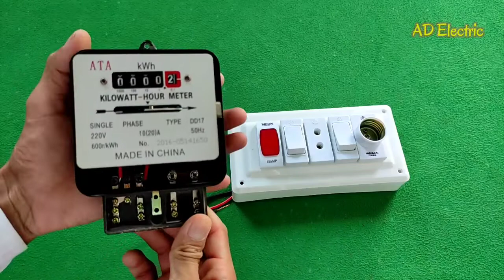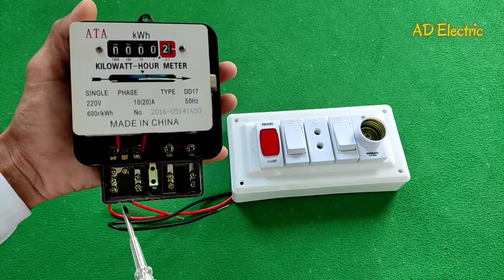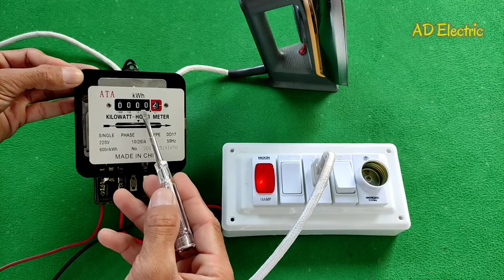How to Check Sub Meter Reading | Sub Meter connection Pakistan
About This Video:
Is video me ap sekhy gy k Electric check Meter ko kis thra lagya jata hai is k connection ka Mukammal tariqa or  sub meter key reading ko kaise para jata hai .ya sari batay AJ key video me ap ko bataun ga .
about the wiring tools and accessories.

Also here you will find a variety of videos about Engineering and Technology Including  unboxing, specially electric  tutorials in Urdu / Hindi.

Video Cover This Topic :
Sub meter installation
Check meter lagane ka tarika
sub meter connection
how to check meter reading
Check meter kya hota hai
Check metre kaise lagaya jata hai
Sub meter ki reading kaise check kare
Electric meter reading kaise dekhe how to check meter reading
meter reading kaise dekhe